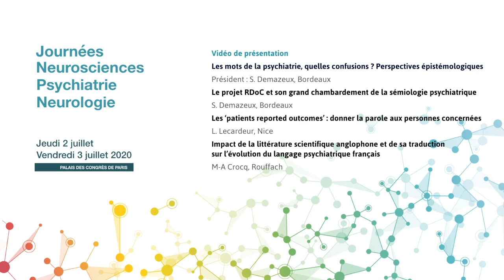Les mots de la psychiatrie, quelles confusions ? Perspectives épistémologiques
Par Demazeux Steeves, MCF philosophie, Université Bordeaux-Montaigne (Laboratoire SPH EA 4574) : « Le projet RDoC et son grand chambardement de la sémiologie psychiatrique ».
 « La séparation disciplinaire entre psychiatrie et neurologie est un fait majeur du XXe siècle. Elle se justifie sans doute sur les plans clinique et thérapeutique, mais elle reste fragile sur le plan épistémologique, et d'autant plus fragile que les progrès des neurosciences démontrent le caractère inutile et caduque du dualisme métaphysique entre corps et esprit. Les journées Neurosciences, psychiatrie et neurologie ont pour but, en rassemblant des chercheurs, des cliniciens et des étudiants, de briser les cloisons disciplinaires et de tisser des liens nouveaux qui s'appuient sur les recherches scientifiques les plus foisonnantes en neurosciences. »
Projet Philo-CINAPs (Philosophy of Clinics In Neuroscience And Psychiatry), Programme Emergence IdEx, Université Bordeaux-Montaigne et Université de Bordeaux.

Les mots de la psychiatrie, quelles confusions ?
Perspectives épistémologiques
Président : S. Demazeux, Bordeaux
Le projet RDoC et son grand chambardement de la sémiologie psychiatrique
S. Demazeux, Bordeaux
Les ‘patients reported outcomes’ : donner la parole aux personnes concernées
L. Lecardeur, Nice
Impact de la littérature scientifique anglophone et de sa traduction
sur l’évolution du langage psychiatrique français
M-A Crocq, Rouffach